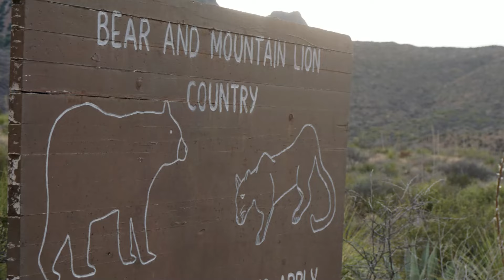Big Bend (Большой Изгиб) - национальный парк из Техаса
Национальный парк Big Bend (большой изгиб) находится в южной части западного Техаса, вдоль границы с Мексикой. Своё название парк получил из-за изгиба реки Рио Гранде, по которой и проходит граница.

0:00 - Общая информация о парке
1:58 - Почему парк не очень известен?
3:24 - Каньон Святой Елены
5:23 - Горы
6:37 - Бескрайние просторы и что на них можно делать
10:34 - Следы цивилизации
11:16 - Граница с Мексикой
12:28 - Темнота
13:46 - Окрестности: Big Bend Ranch State Park
15:00 - Окрестности: Городок Терлингуа
16:00 - Окрестности: Города Альпайн и Марфа
16:32 - Окрестности: Огни Марфы
17:02 - Окрестности: Обсерватория МакДональда
17:39 - Так стоит ли ехать в Big Bend?